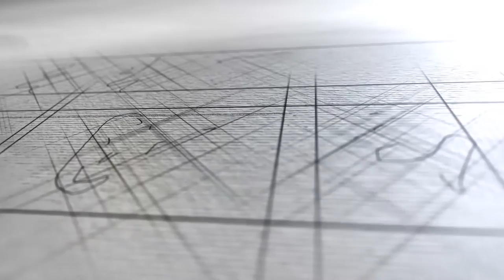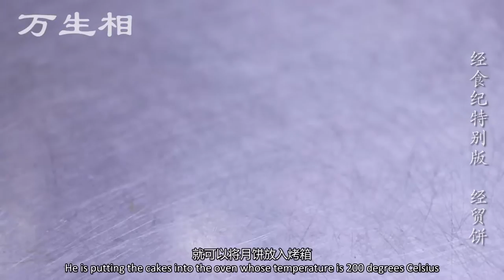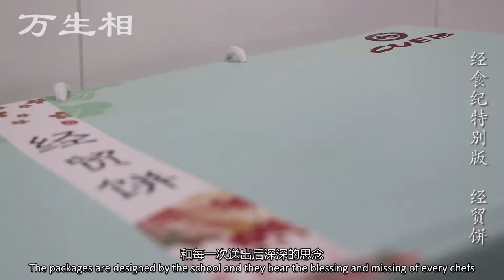The mooncake of Capital University of Economics and Bussiness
It is a documentary for food of a Chinese university